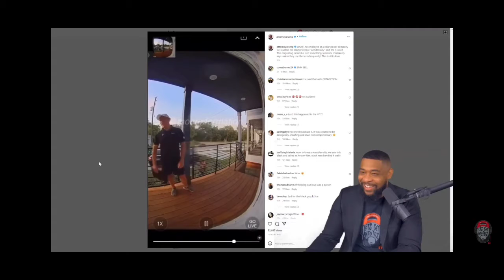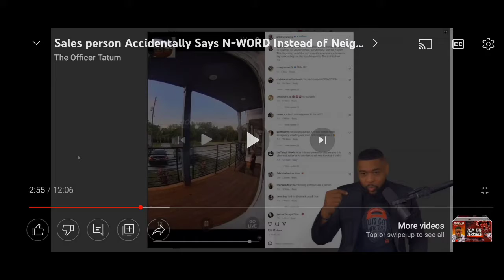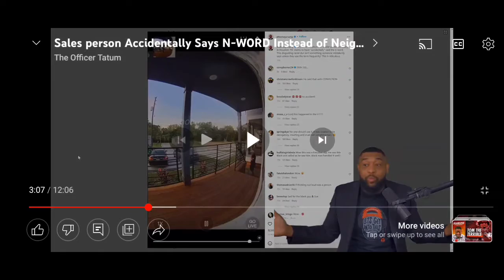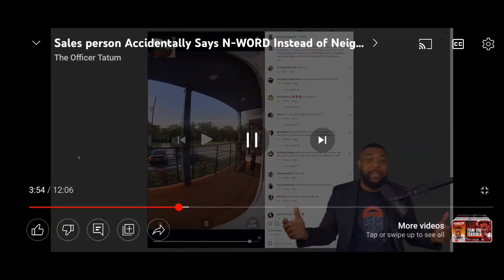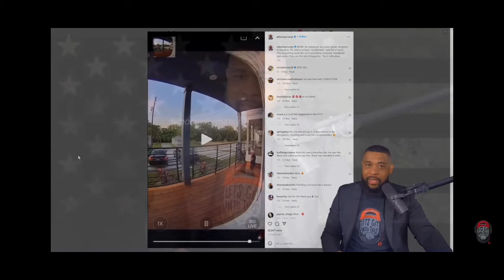Are we just choosing sides?? ft Officer Tatum pt2